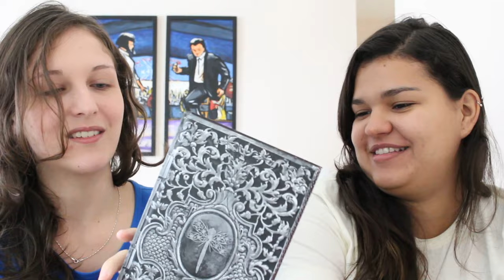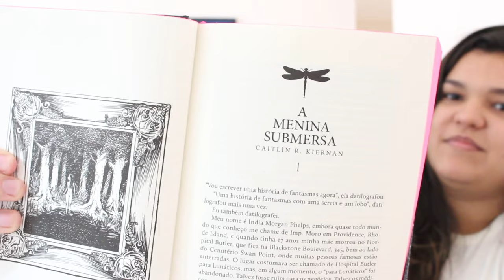O fim do sépia, a formatura, Haroldo e Vórtice Fantástico | VLOG 5 feat. @BruMiranda e Haroldo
No vlog de hoje, que tem a participação especial da Bruna Miranda, você vai votar no fim do sépia nos meus vídeos, vai descobrir um barzinho cool de Blumenau, ver a linda edição de A Menina Submersa da DarkSide Books e saber o que eu fiz na minha formatura da faculdade. O vlog também tem participações especiais do Haroldito. ♥